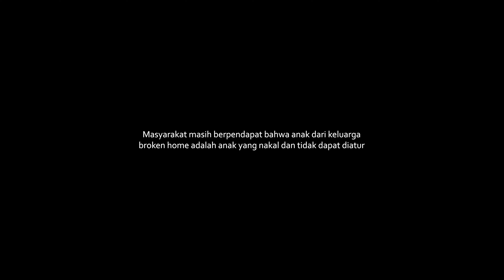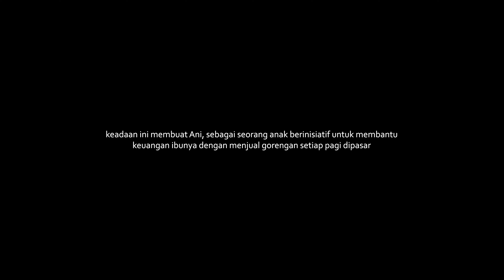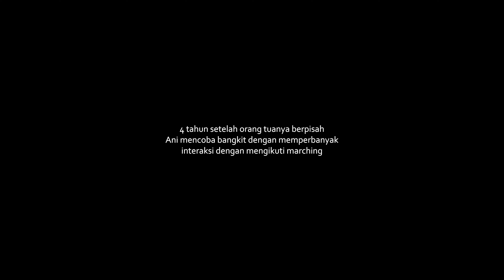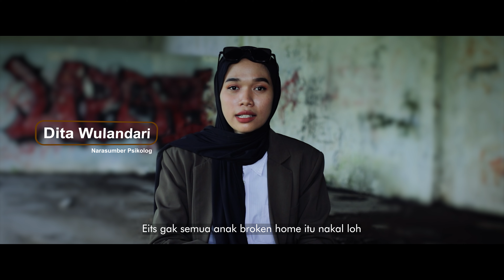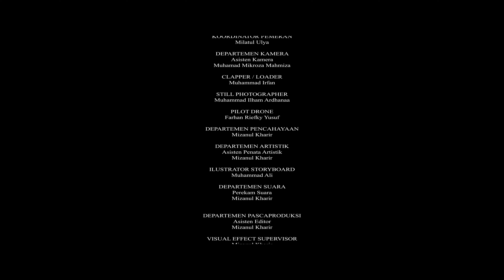PATAH TAK PATAH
Menceritakan Ani seorang anak Broken Home di Desa Ploso, Kabupaten Demak yang berusaha untuk bangkit setelah kedua orang tuanya memutuskan untuk berpisah.
Pasca kejadian itu kehidupan Ani mulai berubah, yang awalnya down tidak mau kemana-mana hingga akhirnya Ani mencoba untuk bangkit dari semua itu.
Setelah semuanya itu Ani tetap mendapat omongan dari orang-orang yang bikin sakit hati mengenai ibunya dan dirinya, bahkan sampai mengungkit-ngungkit kalau orang tuanya itu Broken Home.

ASISTEN SUTRADARA 1 : Muhammad Ali
ASISTEN SUTRADARA 2 : Milatul Ulya
PEMERAN :Ani Qotusyifa,Siti Zunahari,Dita Wulandari, Muji harianto
KOORDINATOR PRODUKSI : Milatul Ulya
MANAJER LOKASI : Milatul Ulya
PENCARI LOKASI : Mizanul Kharir, Milatul Ulya
DEPARTEMEN TRANSPORTASI : Muhammad Ali

DEPARTEMEN PENYUTRADARAAN
PENCATAT ADEGAN : Mizanul Kharir

DEPARTEMEN CASTING
ASISTEN PENATA PERAN : Mizanul Kharir
KOORDINATOR PEMERAN : Milatul Ulya

DEPARTEMEN KAMERA
ASISTEN KAMERA : Muhamad Mikroza Mahmiza
CLAPPER / LOADER : Muhammad Irfan
STILL PHOTOGRAPHER : Muhammad Ilham Ardhanaa
PILOT DRONE : Farhan Riefky Yusuf
DEPARTEMEN PENCAHAYAAN : Mizanul Kharir

DEPARTEMEN ARTISTIK
PENATA ARTISTIK : Mizanul Kharir
ILUSTRATOR STORYBOARD : Muhammad Ali

DEPARTEMEN SUARA
PEREKAM SUARA : Mizanul Kharir

DEPARTEMEN PASCAPRODUKSI
EDITOR : Mizanul Kharir

VISUAL EFFECT : Mizanul Kharir
PENYUNTING SUARA : Mizanul Kharir